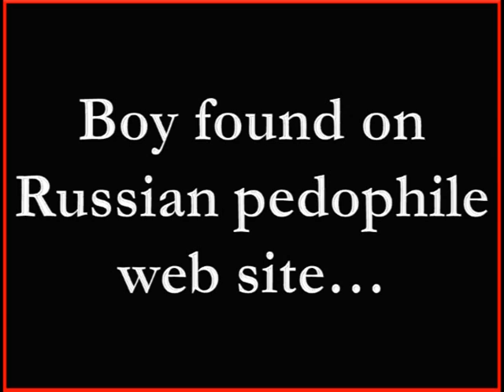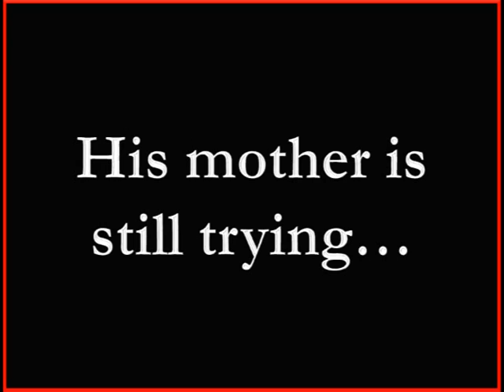Justice for Johnny Gosch Ad #2